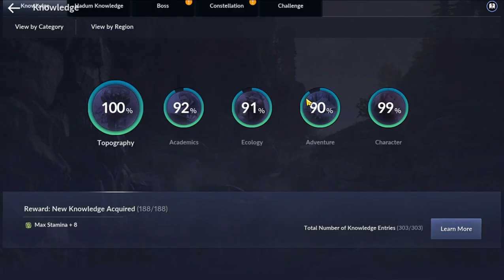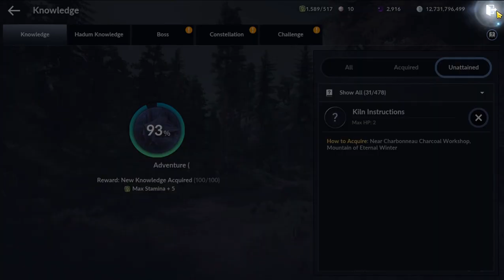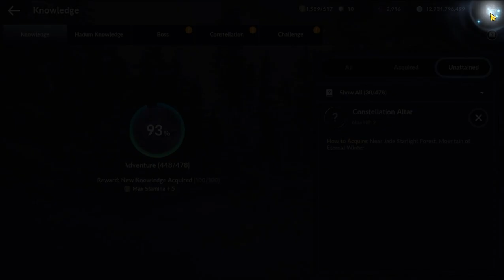Everfrost 🏔️ | Academics & Adventure Hidden Knowledge Location | Black Desert Mobile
Intro 00:00

Academics

1. Record of Muhad Valax  00:12
2. The Refugees 01:03
3. Eilton's Founding Myth 1  01:39
4. Eilton's Founding Myth 2  02:30
5. Baturnil's Old Tales 1 03:08
6. Baturnil's Old Tales 2 03:51
7. Tales of the Origin 1 04:40
8. Tales of the Origin 2 05:38
9. Tales of the Origin 3 06:22
10. Tales of the Origin 4 07:14
11. Tales of the Origin 5 07:46
12. Tales of the Origin 6 08:18
13. Okjinsini Observation Log 1 08:46
14. Okjinsini Observation Log 2 09:33
15. Okjinsini Observation Log 3 09:57
16. Taboo of Dragon Hunters  10:25
17. Jurgen's Research Journal: Akum  10:54

Adventure

1. Everfrost Climbing Equipment 12:15
2. Stacking Stone Pagodas 12:59
3. Dwarves at the Citron Orchard 13:38
4. Villagers Praying at the Altar 14:08
5. Valax Altar Checkpoint 14:33
6. Inconvenient Neighbors 15:22
7. Valax Altar 15:42
8. Playful Grandfather 16:15
9. Camp Valax Tourist Attraction 16:46
10. Drieghanese Vacation 17:22
11. Chantus Exam Trainees 17:44
12. Place of Harmony 18:28
13. Tri-Force Junction 18:50
14. Tripath Junction's Exquisite Soup 19:15
15. Kiln Instructions 19:33
16. Galaxy of Mortal Flux & Constellation Altar 19:58
17. Snowfield Black Yak 21:01
18. Celebration Day 21:32
19. Sethra's Vase 22:20
20. Flimsy Fence 22:46
21. Lightning-Struck Ruins 23:26
22. Okjinsini Memorial Stone 23:46
23. Okjinsini Symbol 24:27
24. Surprisingly Well-Made Pot 25:09
25. Jadeite Lantern 25:26
26. Empty Plaza 26:13
27. Crude Lookout 26:42
28. Peace-Filled Sanctum 27:23
29. The Incompatible Bunch 27:57
30. Everblazing Fire 28:27
31. Obliterated Mine Shaft 29:02
32. Barbarians' Base 29:48
33. Marni's Distiller 30:15
34. Modified Test Subject 30:45
35. Lifesaving Septic Tank 31:03
36. Marni's Records: Vercedes 31:17
37. Drieghan-Serendia Joint Construction  32:09
38. Prayers for Safe Return 32:36
39. Crystal Cave 33:00
40. Stranded Ship 34:00
41. Frozen Falls  34:41
42. Unintended Mistake 35:47
43. The Perfect Spot 36:29
44. Pipit 37:28

Asia Region
Calpheon Server
My Adventure Fame Code: 62T4BYECARIM